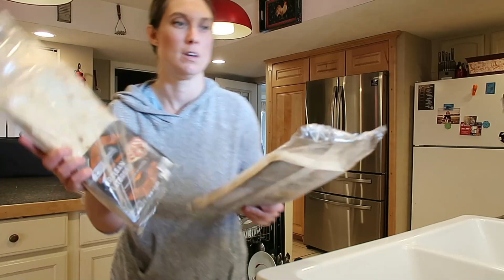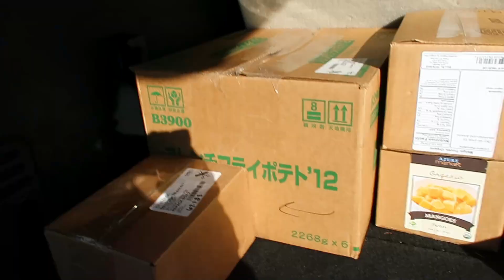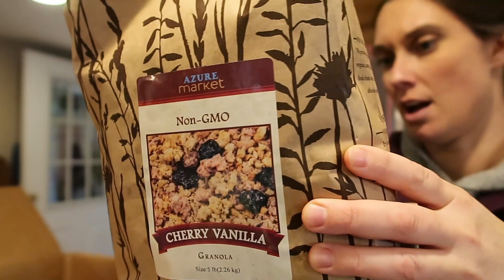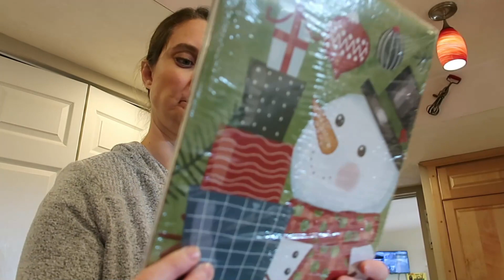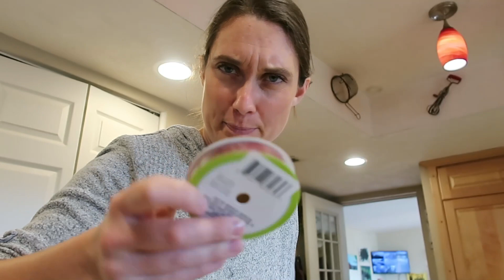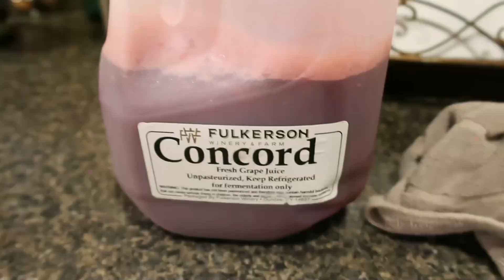A Very Busy Day on the Farm December 2020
Come along with Nathan as he takes you out on his morning chores with the goats! It's a lot of fun as he drives all over the property on his dirt bike.
We prepare some gifts to share, do a Dollar Tree haul and also I share our Azure order haul.
We are also preparing for making wreaths and I show you some behind the scenes of the preparations!